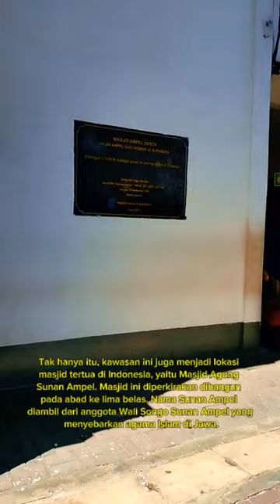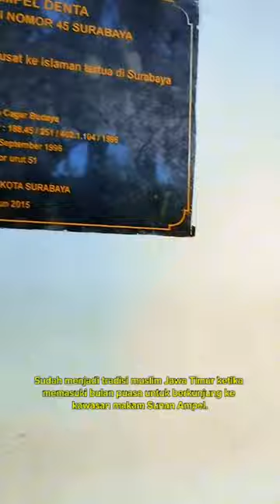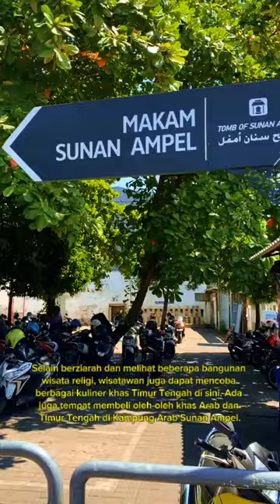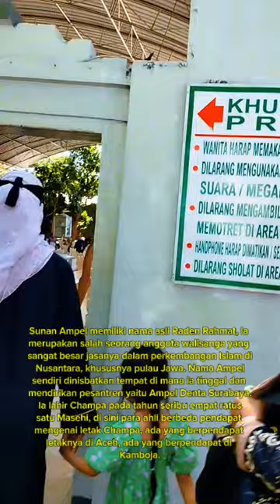ZIARAH WALIYULLAH SUNAN AMPEL |MUI Kota Depok